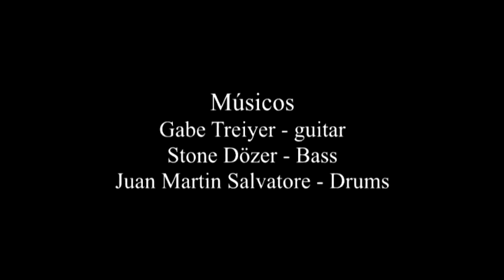Dr Tonny Nada Violento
El 24 de Mayo 2014 en el Motoencuentro Ciudad de Galvez, prov de Santa Fe, Republica Argentina. Los muchachos que subieron a hacer los coros son dos amigos moteros y organizadores del evento, Beto y J Paulo Villarruel